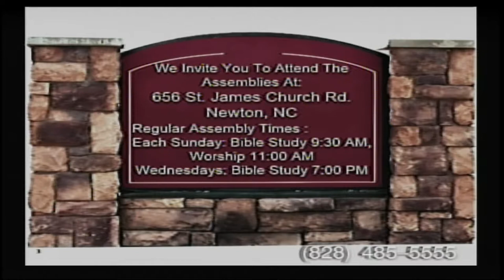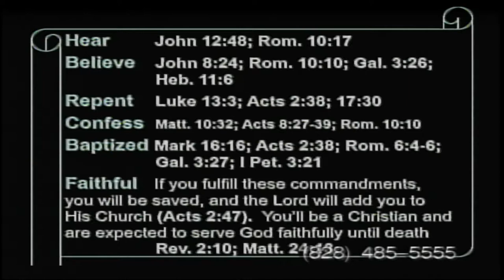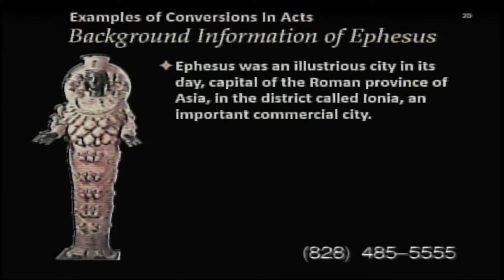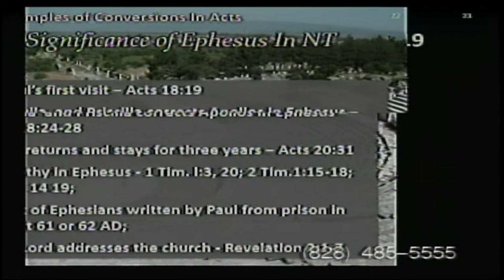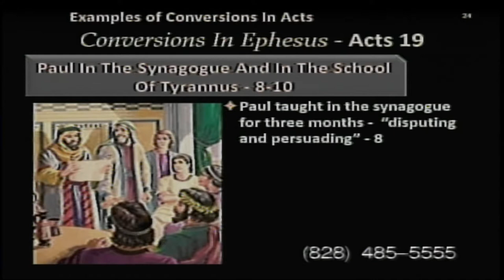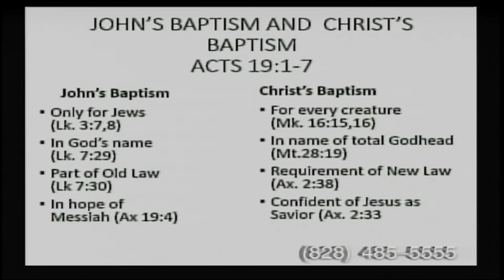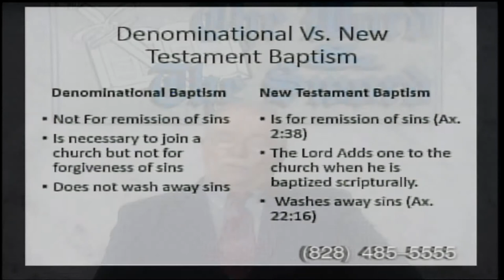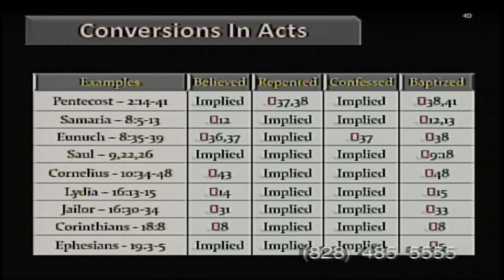Conversions ‍In ‍Ephesus lesson #20 2019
Conversions ‍In ‍Ephesus
Stan Adams